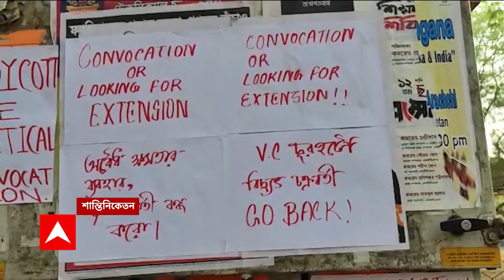Rajnath Singh: 'বাংলার পুনর্জাগরণের প্রয়োজন', বিশ্বভারতীর সমাবর্তনে এসে বললেন প্রতিরক্ষামন্ত্রী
'বাংলার পুনর্জাগরণের (Renaissance) প্রয়োজন', বিশ্বভারতীর (viswa bharati university) সমাবর্তনে এসে বললেন প্রতিরক্ষামন্ত্রী রাজনাথ সিংহ (Rajnath Singh)। 'গোপালকৃষ্ণ গোখলে বলেছেন, 'বাংলা যা আজ ভাবে, তা ভারত ভাবে আগামীকাল'। 'মহামতী গোখলের সেই মন্তব্যকে আবার প্রমাণ করা প্রয়োজন'। 'আরও একবার গোটা দেশে বিজ্ঞান, দর্শনে বাংলার অবদান রাখতে হবে'। বিশ্বভারতীর সমাবর্তনের অনুষ্ঠানে যোগ দিয়ে মন্তব্য প্রতিরক্ষামন্ত্রী রাজনাথ সিংহর।